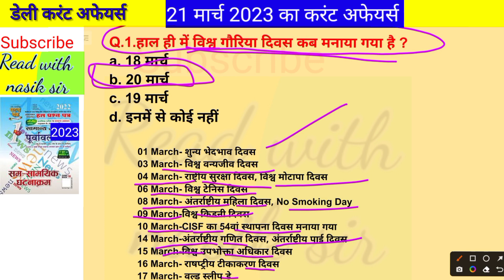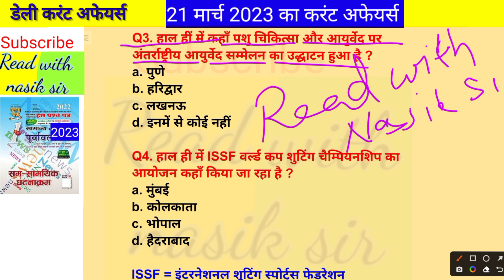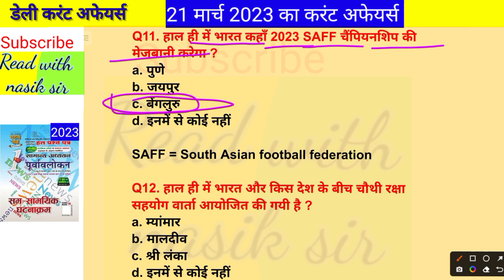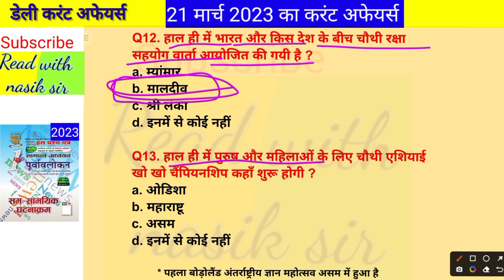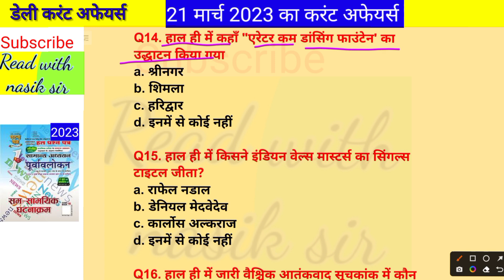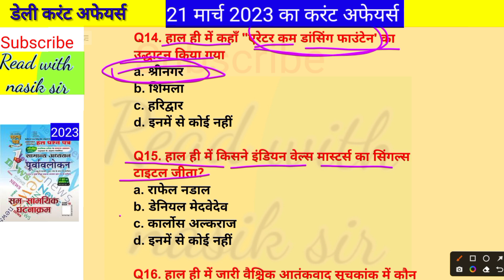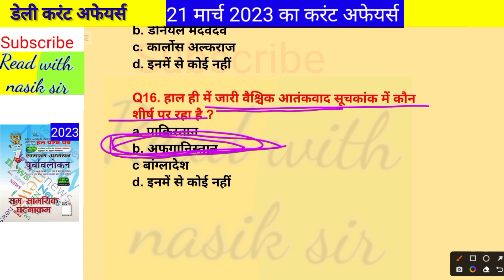डेली करंट अफेयर्स।। मार्च माह करंट अफेयर्स।। 21/03/2023 का करेंट अफेयर्स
samanya Gyan। भारत भूगोल।। भूगोल से संबंधित प्रश्न।। जीके से संबंधित प्रश्न। भूगोल।। लुसेंट भूगोल ।। भूगोल से संबंधित प्रश्न।। मंथली करंट अफेयर।। आज का करंट अफेयर।। करंट अफेयर। । हिंदी करंट अफेयर।। इतिहास।। प्राचीन इतिहास।।

हाय दोस्तों जैसा कि आप लोगों को मालूम है कि मैं सामान्य ज्ञान जनरल नॉलेज और करंट अफेयर से संबंधित यूट्यूब पर वीडियो बनाता हूं मैं आप लोगों के लिए करंट अफेयर और जीके से संबंधित यह यूट्यूब चैनल बनाया हूं यहां में करंट अफेयर तथा जीके का वीडियो डालता रहूंगा ताकि आप लोगों के लिए बहुत सारे प्रतियोगी परीक्षा में काम आए ।यहां आपको शिक्षा से संबंधित बहुत सारी जानकारियां प्राप्त होंगी इसलिए आप हमारे वीडियो को लाइक कीजिए तथा चैनल को सब्सक्राइब कीजिए और शेयर भी कीजिए आप सब का सपोर्ट मेरे लिए बहुत जरूरी है आप हमें सपोर्ट करेंगे तो मुझे हौसला मिलेगा और मैं वीडियो बनाते रहूंगा।